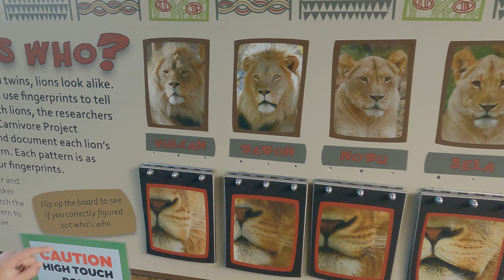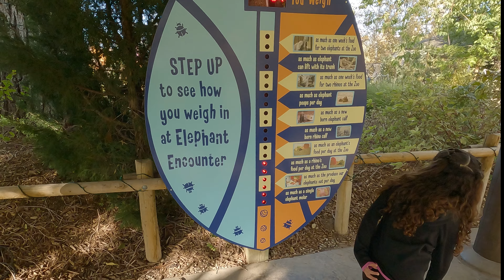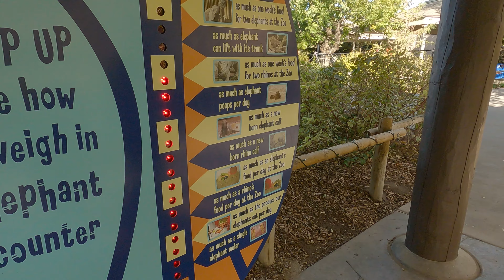Zahm's Vlogtober - Ep - 7 - Social Distancing at the Zoo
We knew the zoo was going to be different from having to pay online, register times, and wait in your car before entering. What we didn't expect was a great family day with social distancing and limited capacity made it one of our most enjoyable visits ever.

I'm hoping to improve my indoor shots and flowing through a bunch of shots. I tried a lot of new to me techniques, not too mad at my results.

SUPPORT YOUR LOCAL SHOPS and Businesses!